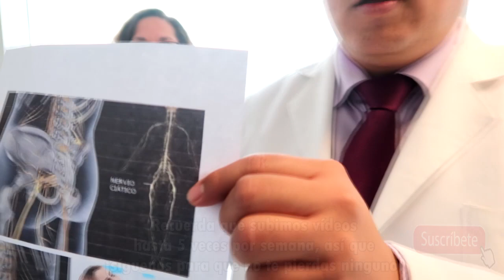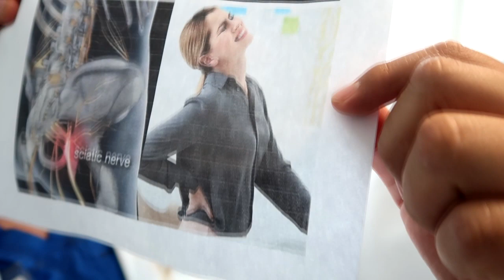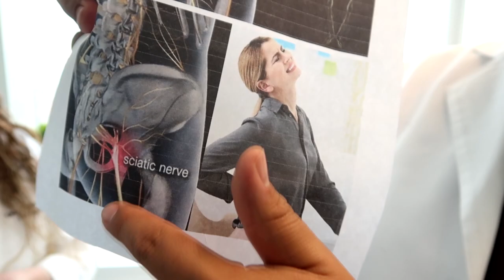😁 NERVIO CIATICO 🌈 ¿Cómo quitar el DOLOR?🌈⁄▶Dra. Melissa Tejeida